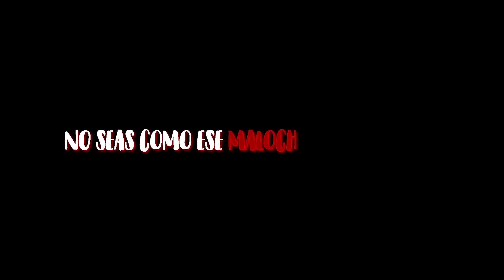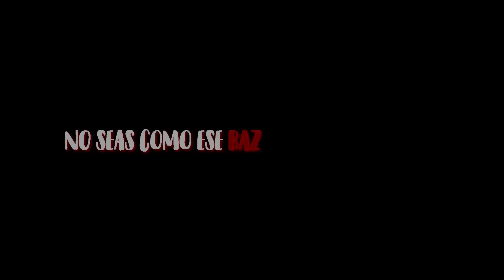ArenaOfTilted.Exe #15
Arena Of Valor / Lol Wild Rift / Extraordinary Ones  GAMEPLAY EN ESPAÑOL

Canal para que os avise del siguiente y formar parte de esta tan preciada comunidad xD

Daymelto Gameplay Español